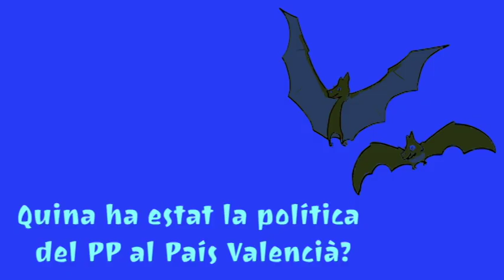Carles Mulet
Carles Mulet Garcia (Castelló de la Plana, 19 d'abril de 1975) és un polític valencià, senador designat per les Corts Valencianes en la X legislatura.

Ha estudiat filosofia a la Universitat de València i Humanitats per la Universitat Oberta de Catalunya. Militant d'Iniciativa del Poble Valencià, s'integrà després dins de Compromís, del que n'és portaveu a Castelló de la Plana.[1] Fou escollit regidor de l'ajuntament de Cabanes a les eleccions municipals espanyoles de 2003, 2007, 2011 i 2015.

En juliol de 2015 fou designat senador per les Corts Valencianes. S'ha integrat en el Grup Mixt del Senat d'Espanya i és portaveu de la Comissió de Peticions.